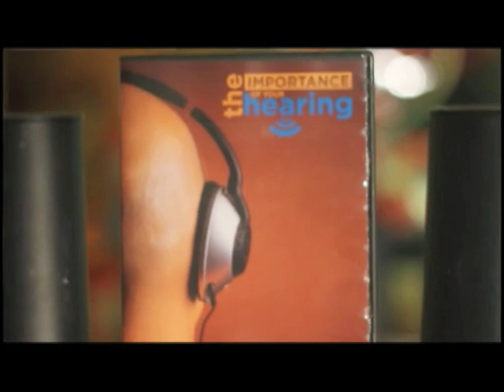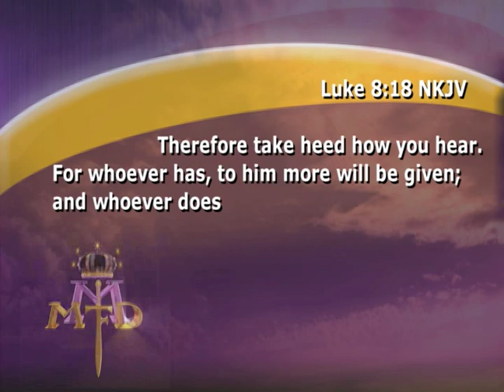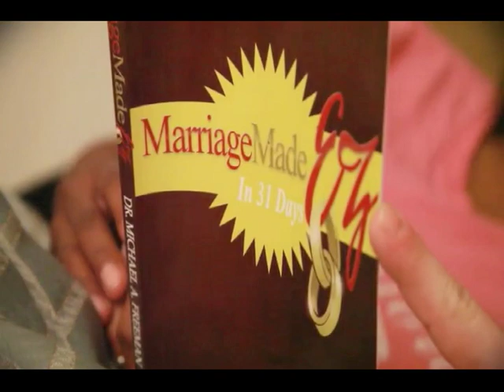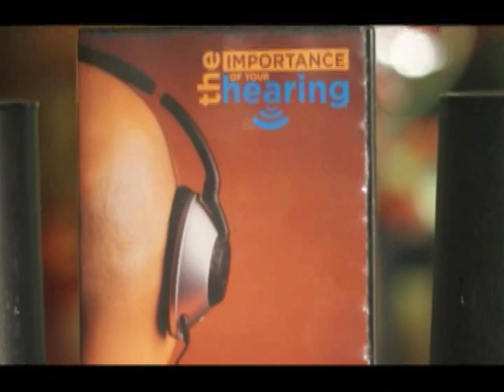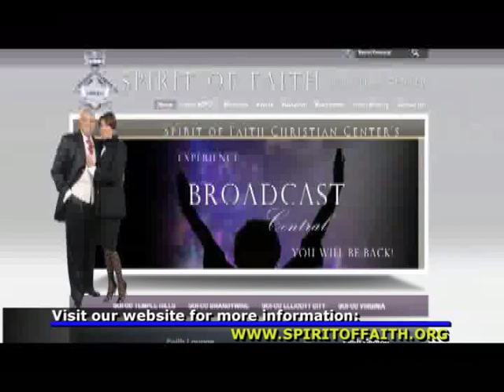The Importance of Hearing